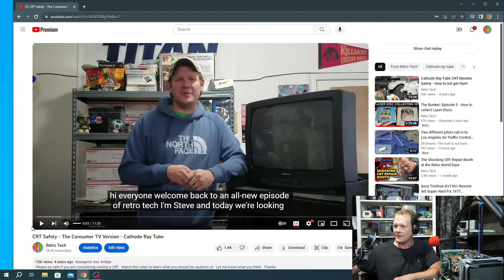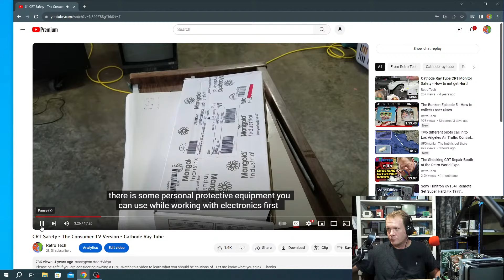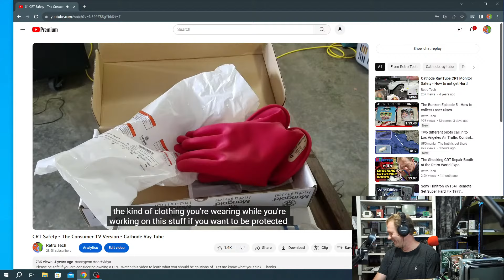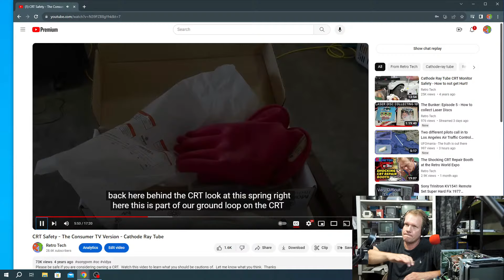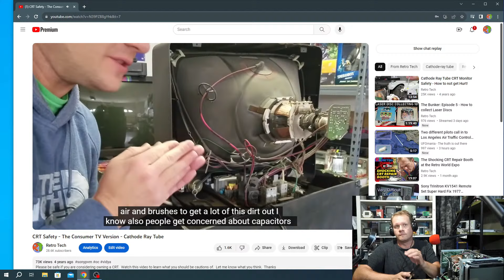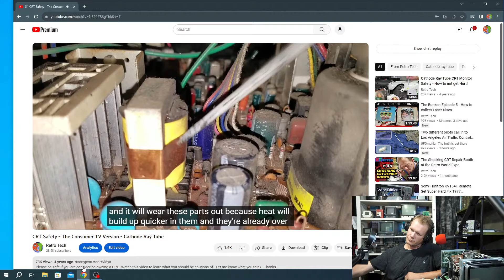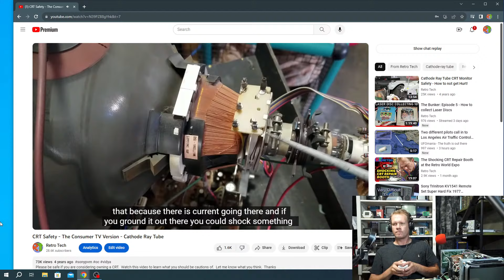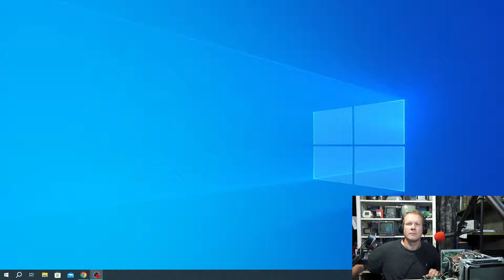The Safety Episode - How to not die working on a CRT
Let's get things ready for an upcoming safety episode.